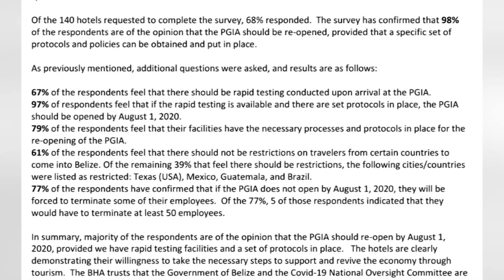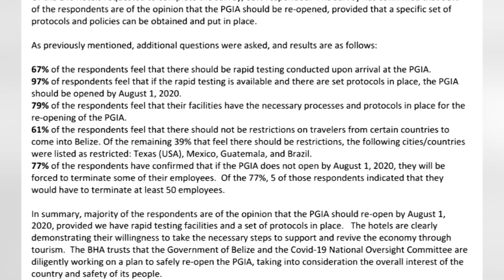Hotels want PGIA to reopen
Hotels in Belize are calling for the Philip Goldson International Airport (PGIA) to be reopened on August 1, with the condition that certain protocols be in place. The Belize Hotel Association conducted a survey which polled 140 hoteliers. According to the president of BHA, this number represents 80% of the entire accommodation revenue for Belize. 68% of the 140 hoteliers responded, and 98% of them agreed on the reopening of the airport. Without the reopening, 77% of the respondents have confirmed that they will be forced to terminate some of their employees. Of the 77%, 5 of those respondents indicated that they would have to terminate at least 50 employees. While the respondents recognize the threat of covid-19, they are hopeful that rapid testing and other protocols will be set in order for the tourism industry to slowly resume. Tejada explained the importance of reopening the PGIA as it relates to the financial welfare of hoteliers and their staff.